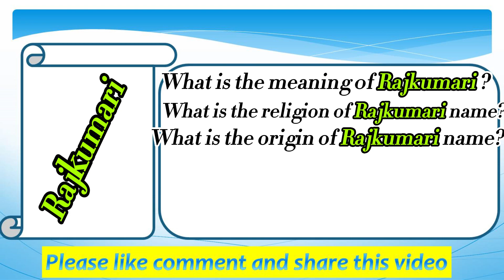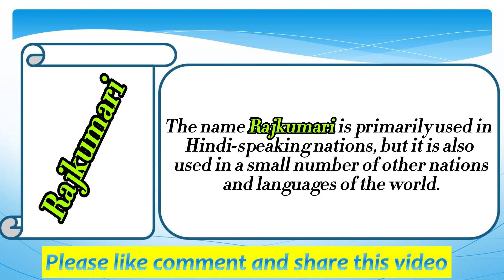Rajkumari Name Meaning in English | Rajkumari Naam Ka Matlab | Rajkumari naam ka arth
Welcome to my Easy online school youtube channel. Please watch this video till the end to know Rajkumari Name Meaning in English | Rajkumari Naam Ka Matlab | Rajkumari naam ka arth